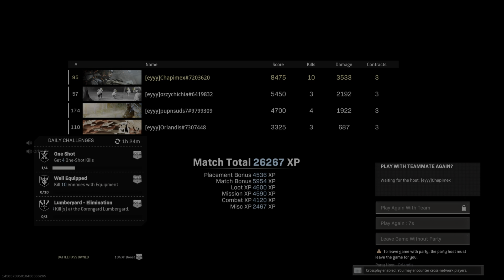Warzone Win 153